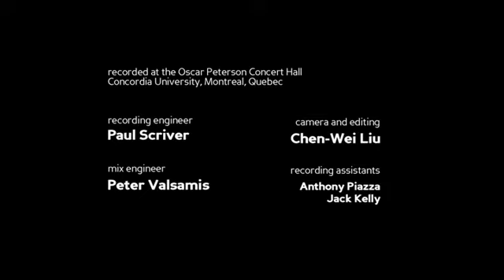Yves Charuest, Guillaume Dostaler, Peter Valsamis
Yves Charuest - sax
Guillaume Dostaler - piano
Peter Valsamis - drums
Recorded in Montreal, Oscar Peterson Concert Hall.